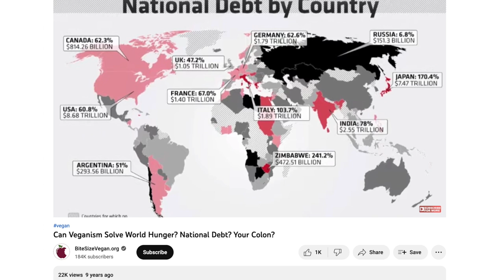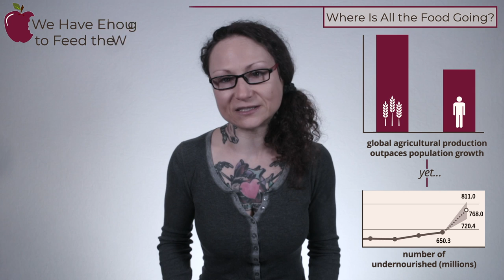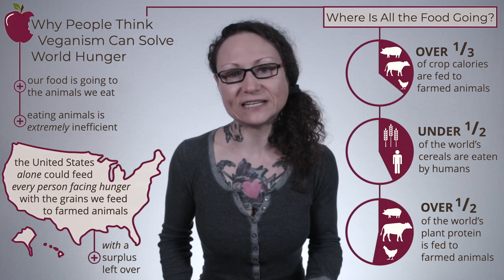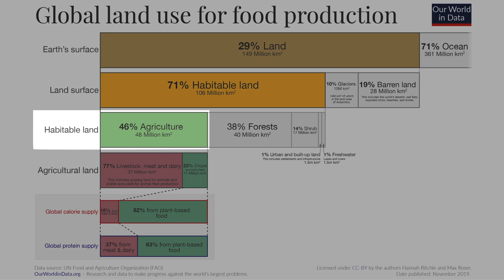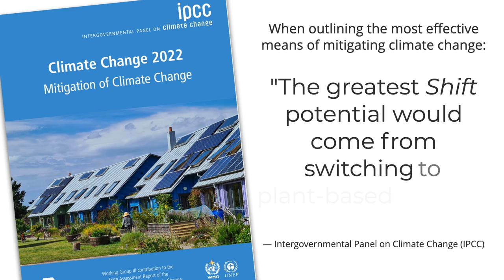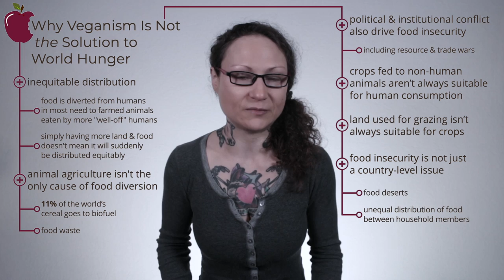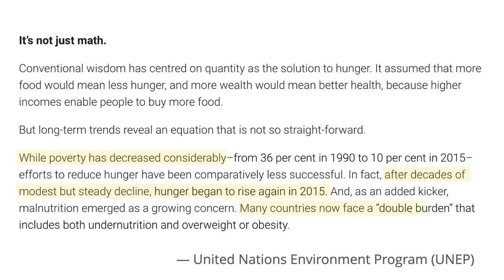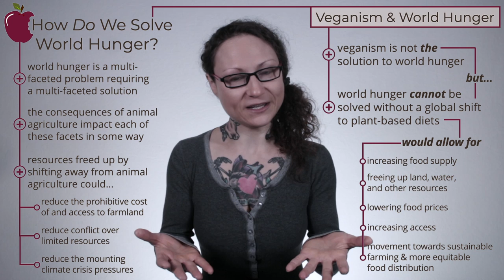Can Veganism Solve World Hunger? Let's Be Honest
Can veganism solve world hunger? As good as this claim looks for veganism, such a sweeping statement has to be backed up with facts. So let's take a hard, honest look at what it really takes to solve world hunger.

Get notified about new content:
This Bite Size Vegan video: Can veganism solve world hunger? Let's take a hard, honest look at what it really takes to solve world hunger.

Bite Size Vegan content is and will always remain free for all!

All donations go to Bite Size Vegan, a 501(c)(3) nonprofit organization, and are tax-deductible to the fullest extent allowable by law.
💬✏️ Translate this video to help SPREAD THE MESSAGE (contribute captions, title, and description)

Chapter markers for navigation:
00:00 Introduction
00:51 Free eCourse & sources for this video
01:02 Do we have enough food to feed the world?
01:45 Why people think veganism can solve world hunger
02:01 Our food is going to the animals we eat
02:28 Eating animals is extremely inefficient
03:02 Animal agriculture requires more water, energy, & land
04:18 Climate change is a leading cause of hunger
04:58 Why veganism is not the solution to world hunger
06:30 How do we solve world hunger?
07:32 Why veganism is necessary to solve world hunger
08:26 In closing...

Veganism alone cannot solve world hunger. However, world hunger cannot be solved without a global shift to plant-based diets. World hunger is a multi-faceted problem that requires a multi-faceted solution. Animal agriculture impacts each of these facets in some way.

We already have more than enough food to feed everyone, yet hunger continues to rise even as poverty declines. This video explores where our food is going, the impact on our planet, & what we can do to solve world hunger.

Bite Size Vegan aims to serve as an “entry point” for non-vegans to explore veganism in an approachable, non-threatening environment—distilling down complex concepts into accessible formats while providing cited sources for total transparency & to allow further independent research & evaluation.

By taking on the ample time requirements of researching the myriad of issues inherent within & surrounding veganism, as well as sorting through the ever-growing mountains of information, Emily Moran Barwick aims to increase both the accessibility of veganism for non-vegans, & the efficiency & effectiveness of current vegans’ activism.

Icons used:
Burger by Pixel Bazaar from Noun Project
United States by Sergey Demushkin from Noun Project
Water by Monika from Noun Project
Earth by Cuputo from Noun Project